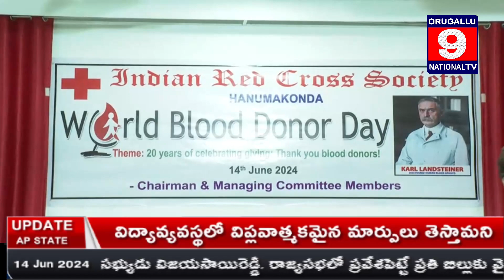bulletin 6PM BULLETIN || 14TH JUNE-2024-ఓరుగల్లు9నేషనల్ టివి బులెటిన్ ||ORUGALLU9NATIONAL TV LIVE